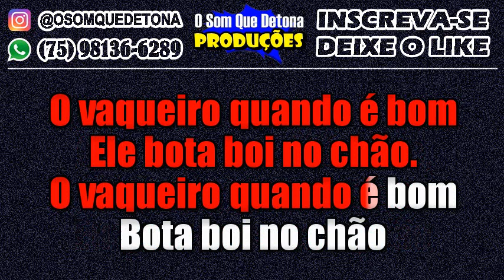KARAOKÊ DE ARROCHA - AMAROK (JAPÃOZIN)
PRODUÇÃO: O SOM QUE DETONA
TECLADO: YAMAHA PSR E443 - KIT SAMPLES KONTAKT THIAGO AQUINO